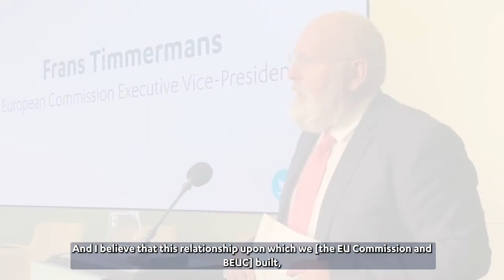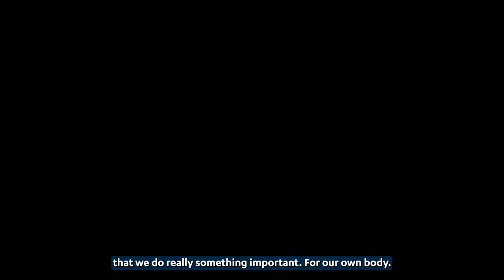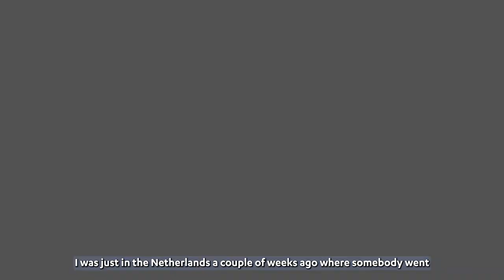Speech by EVP Frans Timmermans at BEUC60 anniversary | BEUC - The European Consumer Organisation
The EC's Exec VP reflected upon how consumers groups across Europe have grown over the last 60 years into a strong movement, and how it has been working with the Commission. The speech put an emphasis on the green transition and how the consumer movement is instrumental to making it happen.